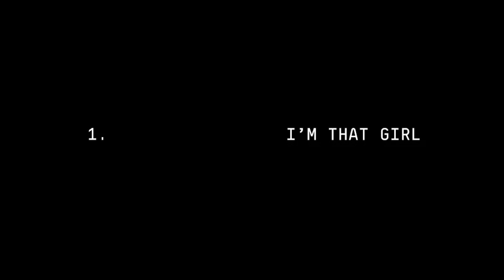I’M THAT GIRL (SPED UP)